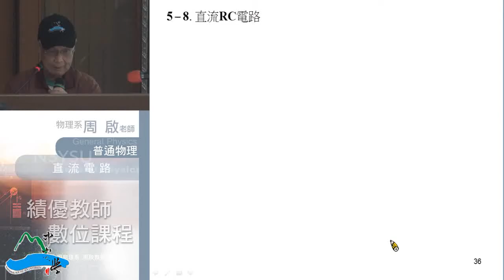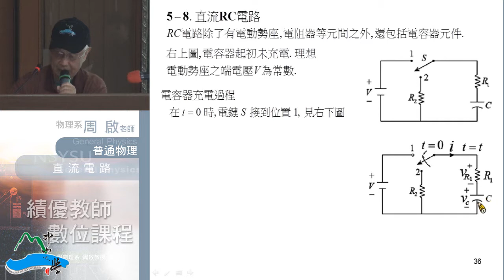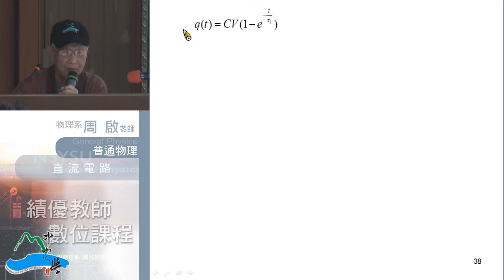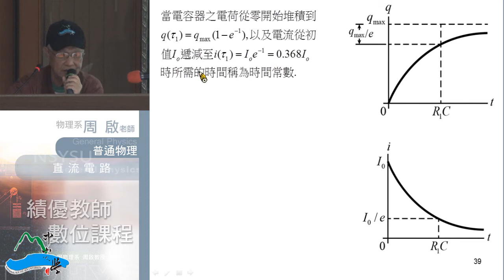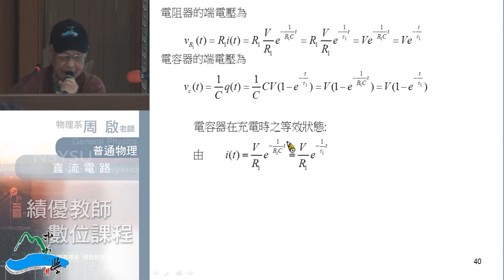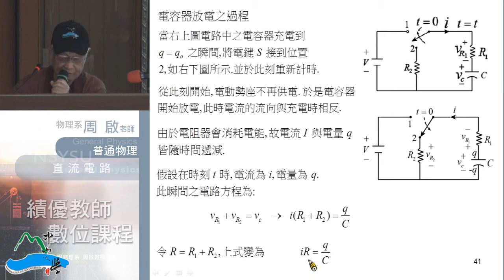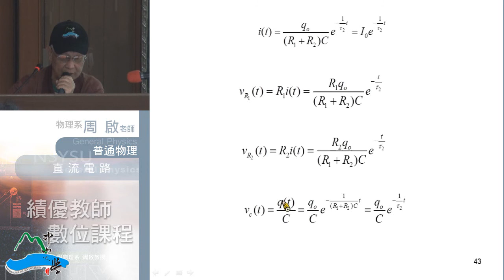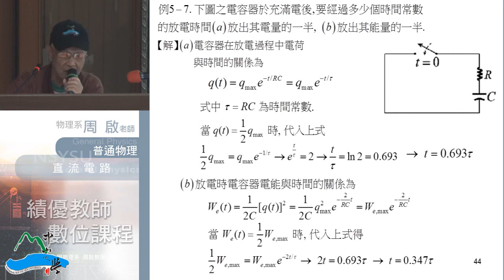《國立中山大學開放式課程》普通物理II(周啟教授) 5-4